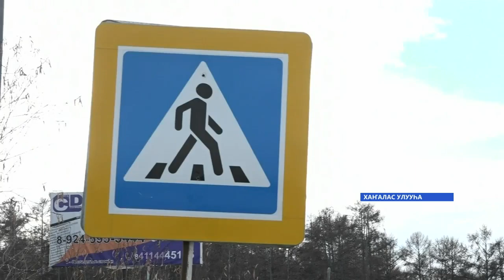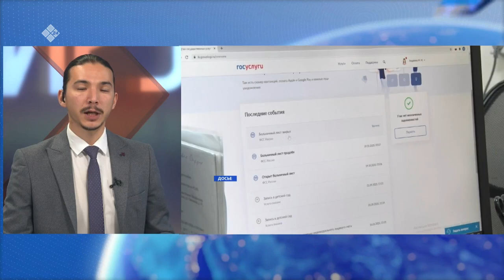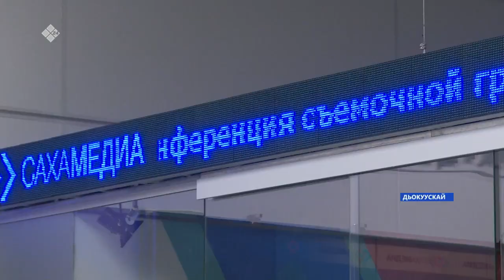«Саха сирэ» информационнай биэрии. Алтынньы 12 күнэ 10:00ч.